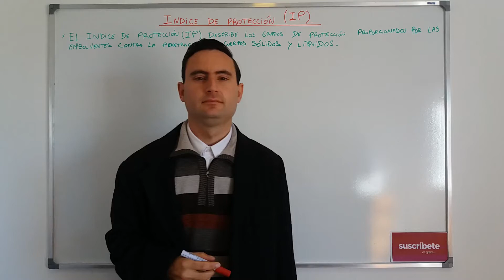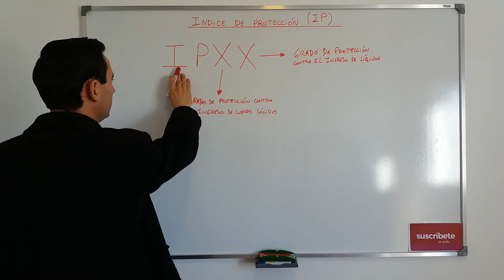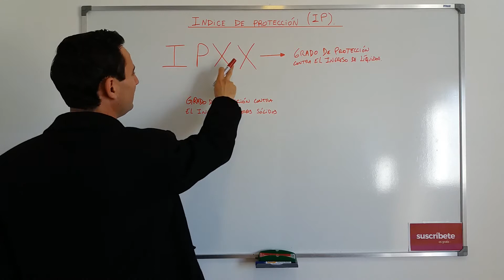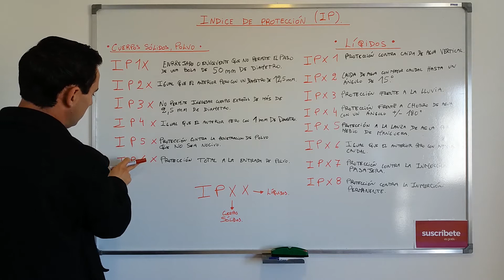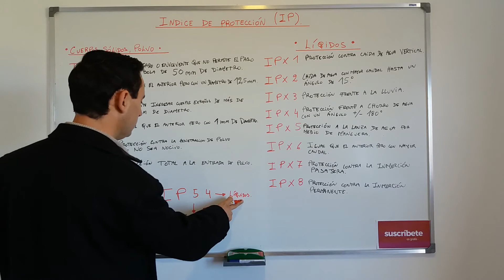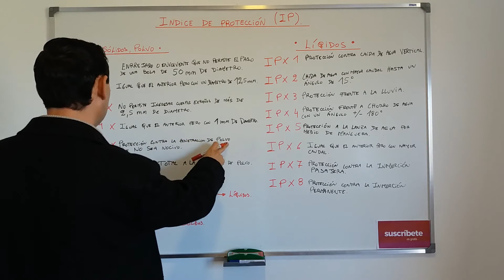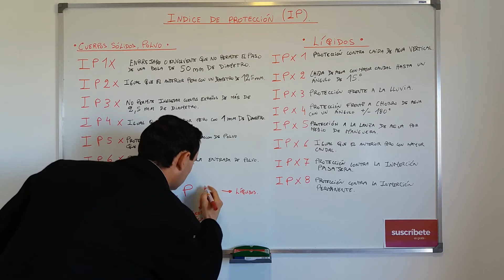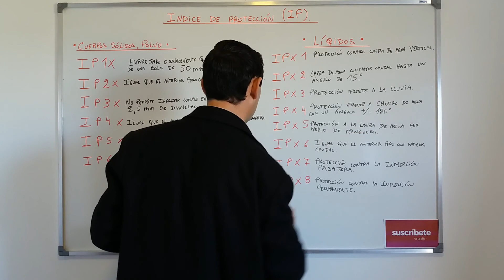🔴73 ÍNDICE DE PROTECCIÓN (IP).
Mi otro canal de YOUTUBE (Nombre del canal TODO HOBBY)